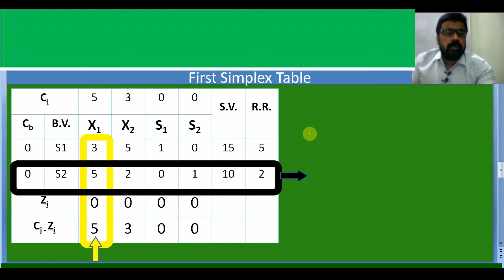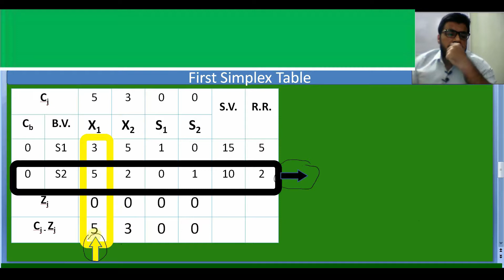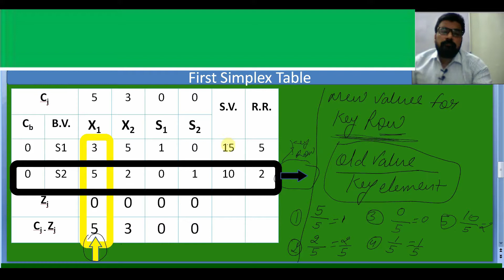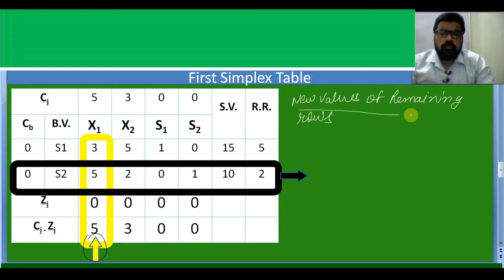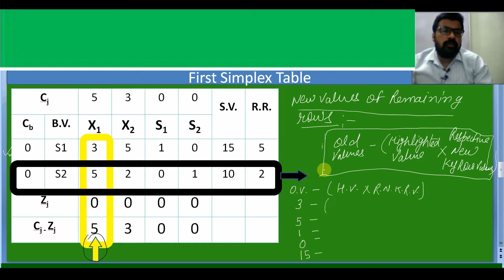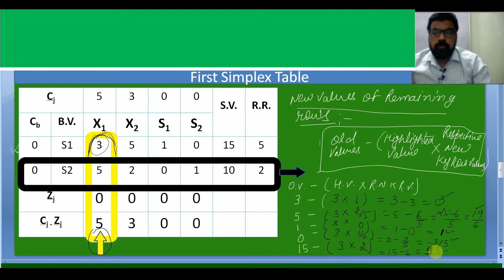MB 106 Lecture 12 How to prepare second simplex table